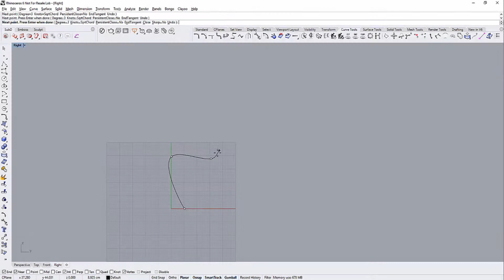Clayoo (Grasshopper & SubD) - Panton Chair Speed Modeling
Panton Chair created with Clayoo components for Grasshopper and SubD technology.
Bring your ideas to life with Clayoo for Rhino 6!

Complete tutorial
(Only for licensed Clayoo users with Premium Learn Subscription)
- Gate Desktop App: Learning section
- Web » Sign In » Dashboard » Your Learning
Get Premium Subscription:
- Gate Desktop App: Store section

Are you new at Clayoo?
Download The Gate Desktop App,
Everything in one place to download and try Clayoo, learning, consultancy, Elements online library and more services.

Would you like a custom 1-to-1 online demo at no cost?